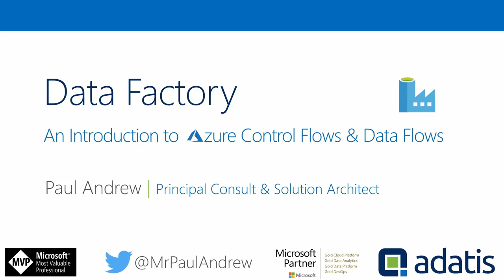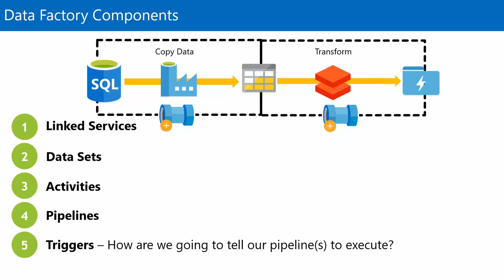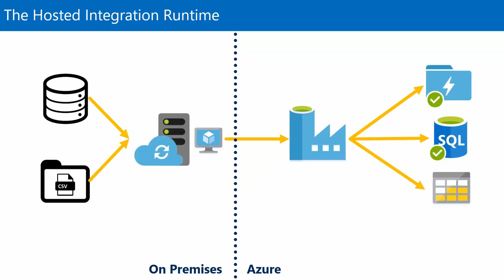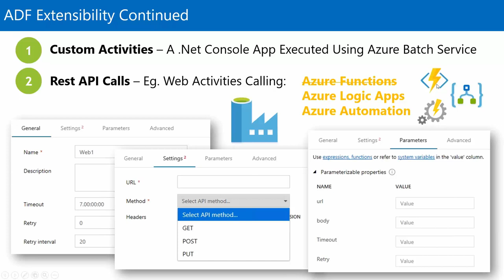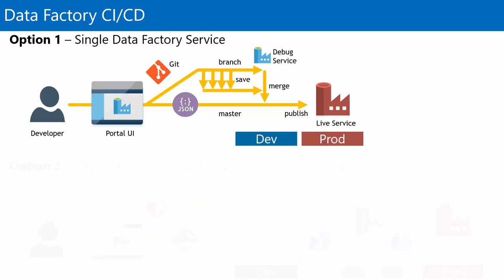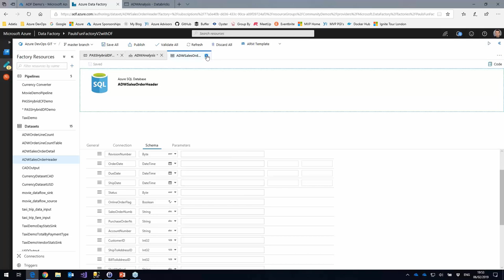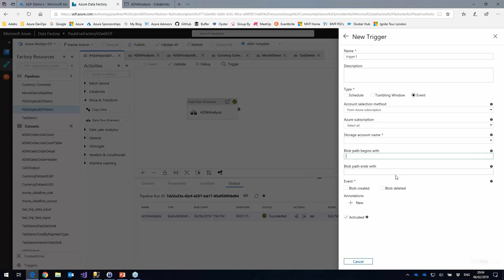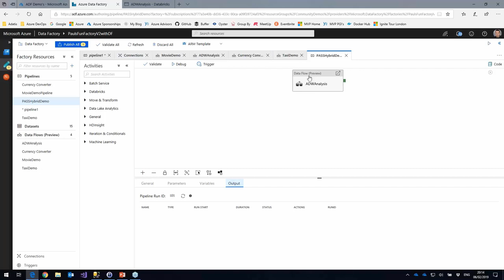Data Factory – An Introduction to Azure Control Flows & Data Flows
It really helps us in our mission to produce free content for the masses.

Session Details:
SQL Server Integration Services has been a good friend since its first appearance in SQL Server 2005. But now, after a slightly bumpy start, Azure Data Factory is here and ready to replace all our DTSX package capabilities. This cloud native orchestration tool is a powerful equivalent for SSIS and the SQL Agent as a primary component within the Modern Data Warehouse. In this session, we will start with the basics of Azure Data Factory. What do we need to build cloud ETL pipelines? What’s the integration runtime? Do we have an SSIS equivalent cloud data flow engine? Can we easily lift and shift existing SSIS packages into the cloud? The answers to all these questions and more in this session.

Speaker Bio:
Paul Andrew is a Principal consultant and architect specialising in big data solutions on the Microsoft Azure cloud platform. Data engineering competencies include Azure Data Factory, Data Lake, Databricks, Stream Analytics, Event Hub, IoT Hub, Functions, Automation, Logic Apps and of course the complete SQL Server business intelligence stack. Many years’ experience working within healthcare, retail and gaming verticals delivering analytics using industry leading methods and technical design patterns. STEM ambassador and very active member of the data platform community delivering training and technical sessions at conferences both nationally and internationally. Father, husband, swimmer, cyclist, runner, blood donor, geek, Lego and Star Wars fan!

Video Production: Mark Broadbent 5th March 2019.